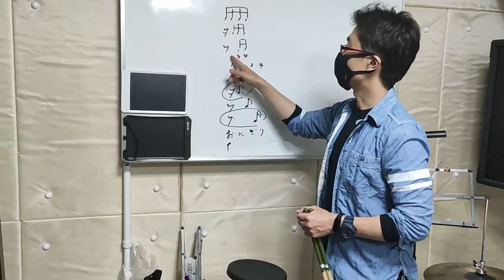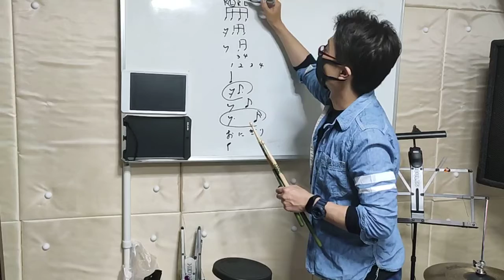伊勢崎市 ドラム教室 16変形3 グレード試験